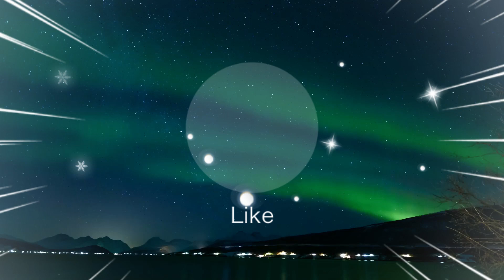How many prophets came to earth 4 prophet who are alive || The 25 Prophets In Islam Explained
You will see here How many prophets came to earth 4 prophet who are alive || The 25 Prophets In Islam Explained